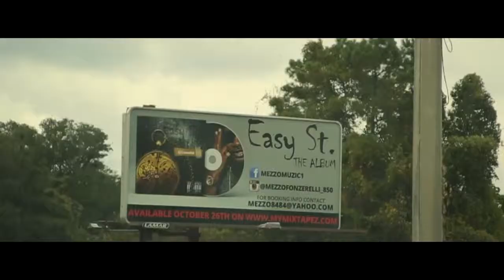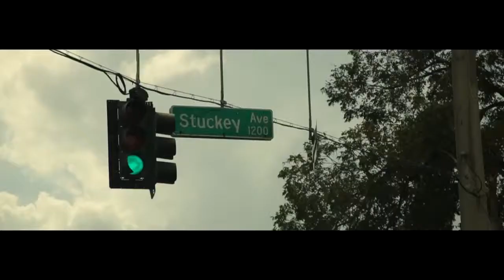Mezzo Fonzerelli Feel This Shhh Ft Nario Da Don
Mezzo Fonzerelli Feel This Shhh Ft  Nario Da Don Freestlye Hip hop Music Video